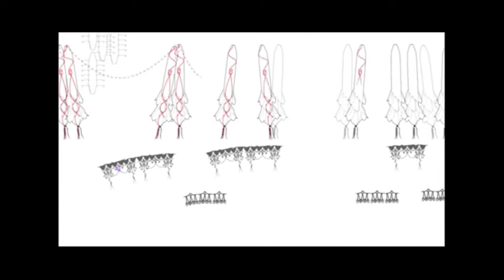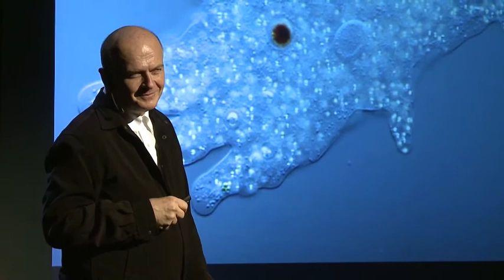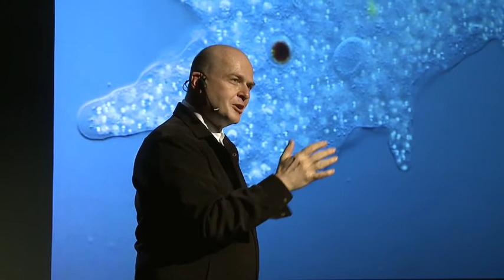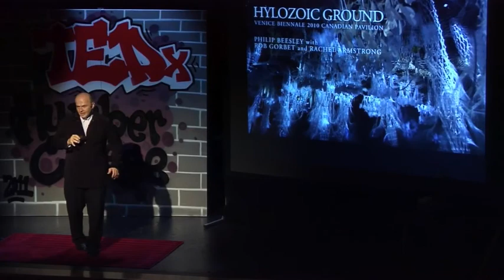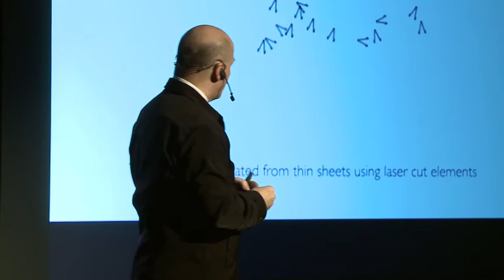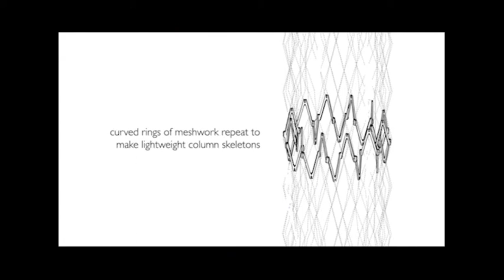TEDxHumberCollege - Philip Beesley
"Could architecture respond to humans?"

A worldwide pioneer in the fast-growing field of responsive architecture, Waterloo Architecture professor and sculptor Philip Beesleyand his team of collaborators pose the question "could architecture come alive?" In reply, they are creating spaces that dissolve into forest-like hovering fields, kin to primitive life-forms within dense jungles and ocean reefs. These responsive environments offer bodily immersion and wide-flung perception. Like a living reef, the environment follows cycles of opening, clamping, filtering and digesting. Empathic motions ripple out in peristaltic waves. Embedded machine intelligence allows human interaction to trigger breathing and swallowing motions and hybrid metabolic exchanges. 'Living' chemical systems within hives of filters and glands offer first stages of self-renewing synthetic biology that might take root within this architecture.

Beesley's work is widely published and exhibited, and has been distinguished by awards including VIDA 11.0 and FEIDAD, and by the Prix de Rome in Architecture (Canada). In 2010 Beesley's Hylozoic Ground project transformed the Canadian Pavilion at the Venice Biennale. He was educated in visual art at Queen's University, in technology at Humber College, and in architecture at the University of Toronto. The component systems and interactive controls of this collaborative work are custom designed and manufactured by the PBAI studio and Gorbet Lab with Waterloo Architecture and Engineering, Bartlett AVATAR and Syddansk Universitet FLinT groups.